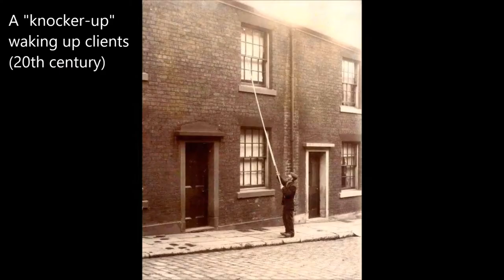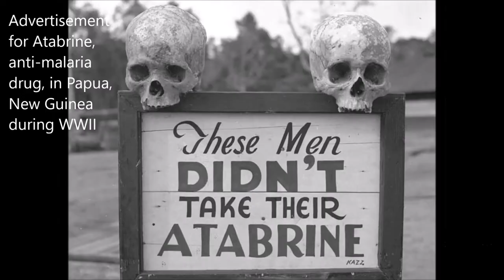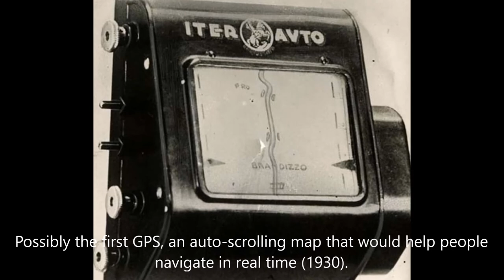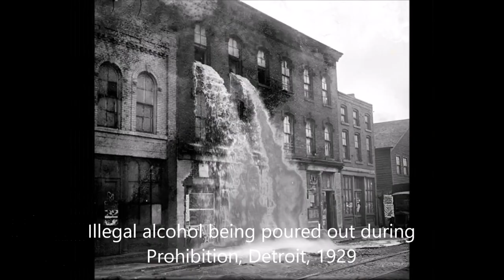Must-See Photos From The Past #1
historical photos that will leave you speechless

Woman With A Gas-Resistant Pram, England, 1938
Unpacking the head of the Statue of Liberty, 1885
Elvis in the Army, 1958
Testing of new bulletproof vests, 1923
Hindenburg Disaster, May 6, 1937
The original Ronald McDonald, 1963
Disneyland Employee Cafeteria in 1961
Advertisement for Atabrine, anti-malaria drug, in Papua, New Guinea during WWII
Construction of the Berlin wall, 1961
Mom and son watching the mushroom cloud after an atomic test, Las Vegas, 1953

and other